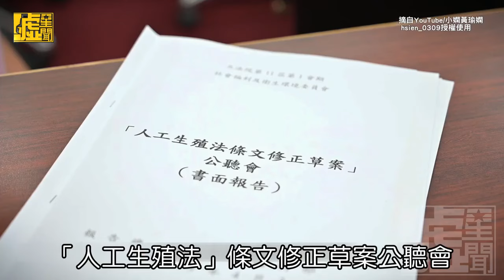小嫻無子宮哽咽：不想戀愛 訴不孕心聲「朋友想幫代孕」